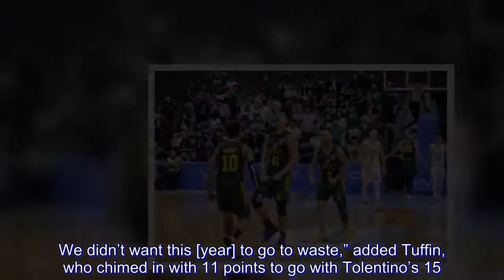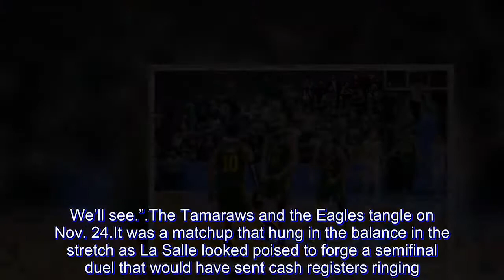Tams make it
Far Eastern University beat La Salle’s Final Four hopes black and a little shade of blue.

Led by a coach who still proudly traces his roots to Ateneo and on the heroics of a former Katipunan cager, the Tamaraws sealed a semifinal duel with the No. 1 Blue Eagles by ousting the defending champions’ fierce rivals.

Arvin Tolentino nailed a three-pointer in the final three seconds to cap a breathless sequence in the stretch and give FEU a 71-70 victory over La Salle Wednesday in the knockout game for the last UAAP men’s basketball Final Four berth at Araneta Coliseum.

Tolentino, though, passed off credit to his teammates, particularly Kenneth Tuffin, who set up the endgame drama with a bold step-back jumper.

“My shot is just as big as Kenneth (Tuffin’s),” said Tolentino who stuck the three-point dagger with 3.1 left. “It’s as big as any basket we made in this game.”

“We’ve been working for this for nine, 10 months. We didn’t want this [year] to go to waste,” added Tuffin, who chimed in with 11 points to go with Tolentino’s 15.

And FEU coach Olsen Racela, meanwhile, tempered the celebration with a sobering reality.

“[This] is just one phase of our goal. We’re onto the next phase,” said Racela, an Ateneo legend.

A familiar foe awaits the Tams in the next phase. FEU pushed Ateneo to within a defensive stop of a huge Final Four upset until a clutch trey by Isaac Go rescued the Blue Eagles.

And if the Tamaraws had a hard time then, Racela expects an even more difficult time now.

“It’s going to be a tall order because we’re going up against a team that swept the second round. But we’ll see,” he added. “The staff will prepare tonight. It’s a tough match-up. We’ll see.”

The Tamaraws and the Eagles tangle on Nov. 24.

It was a matchup that hung in the balance in the stretch as La Salle looked poised to forge a semifinal duel that would have sent cash registers ringing.

The Green Archers, leaning on Aljun Melecio and Santi Santillan, pushed the Tamaraws to a 64-68 corner. Melecio later buried audacious, off-balanced scoop to keep that four-point buffer for La Salle.

But Tuffin’s jumper cut the deficit to 68-70 and a La Salle miss gave FEU roughly 20 seconds—without a timeout—to craft a final play on the fly, resulting in Tolentino’s three.

“It was all them,” Racela said. “Those shots didn’t come off timeouts.”

Still, Santillan had a chance to steal the game on a perfect play off a La Salle timeout, but flubbed a short stab underneath the basket.